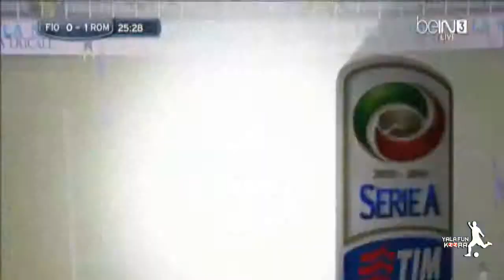اهداف مباراة فيورنتينا وروما 0 1 2014 4 19 الدوري الإيطالي تعليق علي محمد علي HD